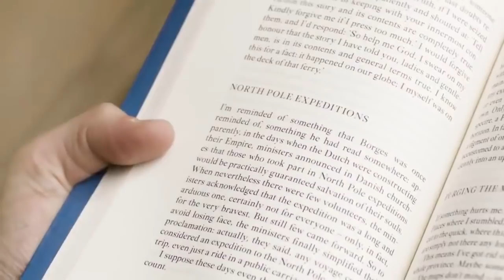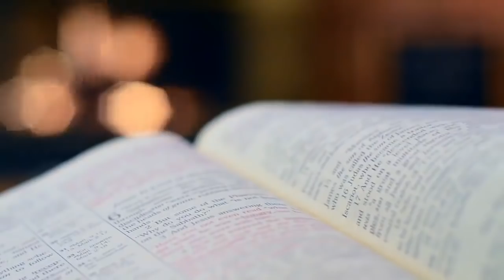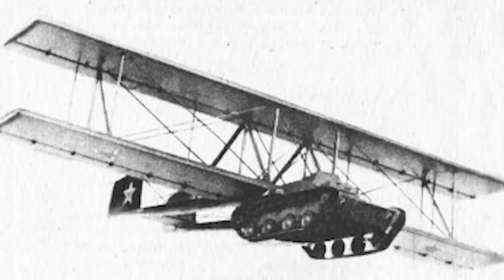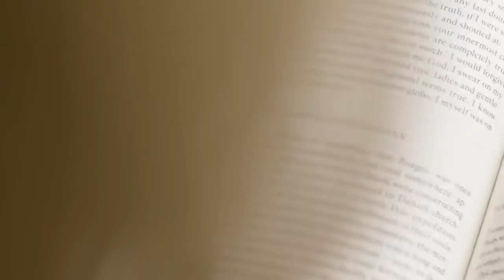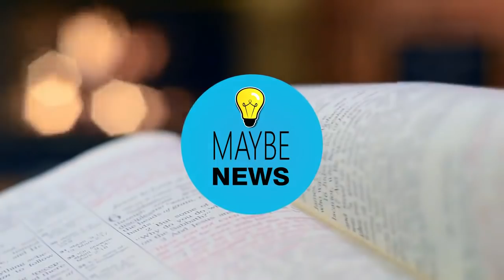10 WYNALAZKÓW, KTÓRE NIE MAJĄ SENSU